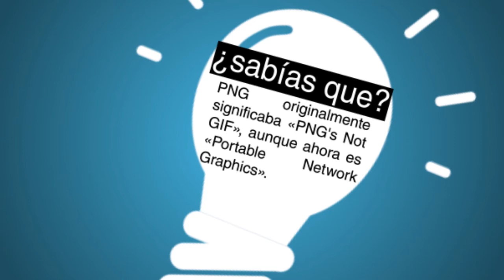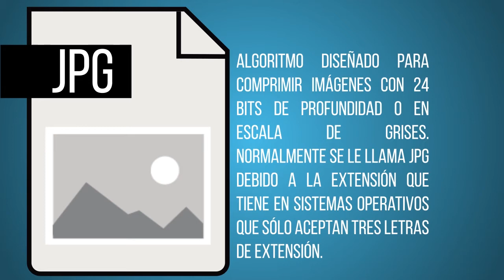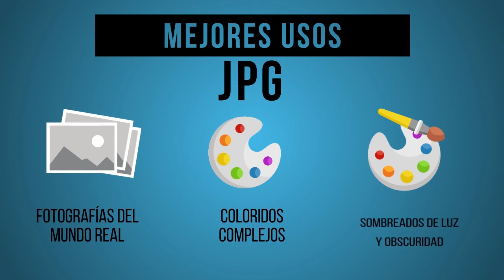¿Cuándo utilizar JPG, PNG o GIF?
Aprende a distinguir los formatos de guardado de imágenes JPG, PNG y GIF y  descubre en qué momento utilizarlos.

¡EL LÍMITE ES TU IMAGINACIÓN!

CONTÁCTANOS

¡QUEREMOS CREAR MÁS CONTENIDO PARA TI!